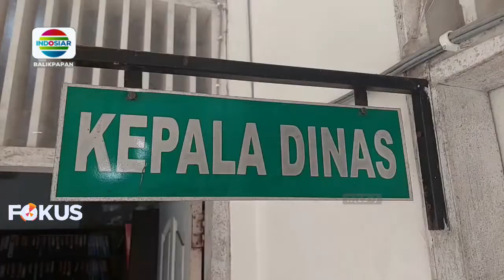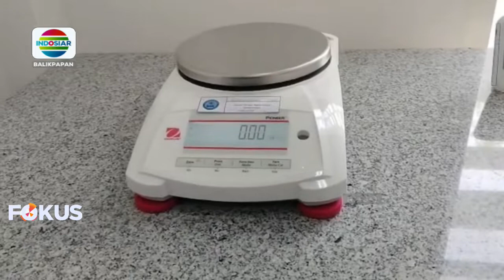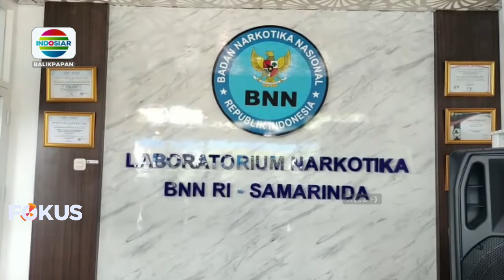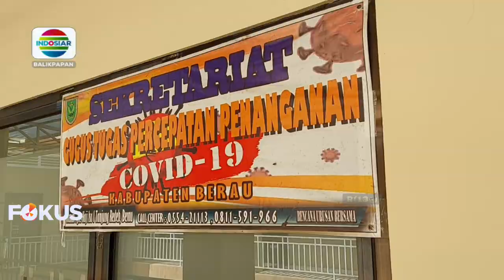INDOSIAR KALTIM EDISI 10 NOVEMBER 2022